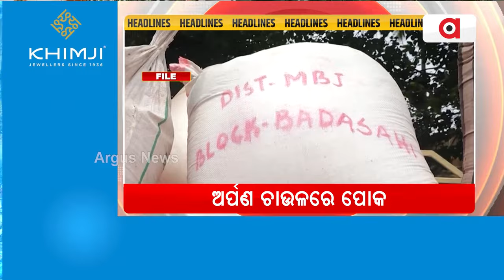Headlines 10 am || କଳାପଥର ଲୁଟର ଫିଟୁଛି ଗୁମର, ତିନି କୋଟି ତଣ୍ଡ ଗଣିବେ ! || 03 Aug 2024 || Argus News